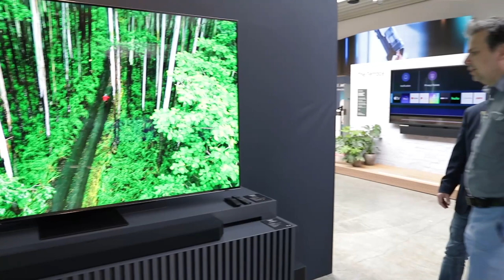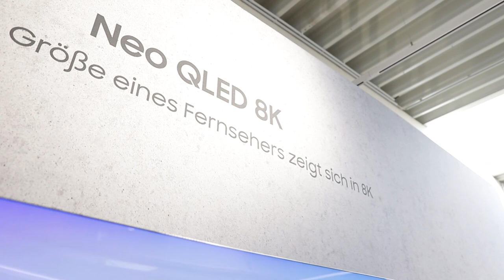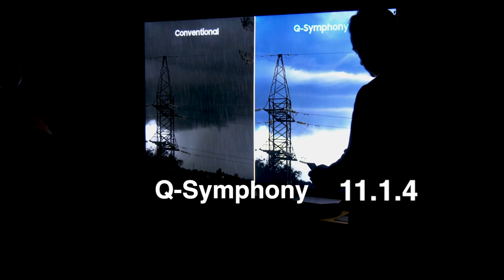Samsung 8K Neo QLED TV QN900B oder QN800B (Modell 2022) in 65", 75" und 85"?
Samsung 8K Neo QLED Fernseher gibt es als Spitzenmodell (QN900B) und als "abgespecktes" Topmodell (QN800B). Der Unterschied liegt im OTS, sowie HDR 32X. Der QN900B hat HDR 64X und OTS Pro und noch mehr steuerbare Zonen, in der Hintergrundbeleuchtung. Beide Modelle gibt es in den Bildschirmdiagonalen 65", 75" und 85". Beide verwenden den dicken "Neural Quantum 8K Prozessor".